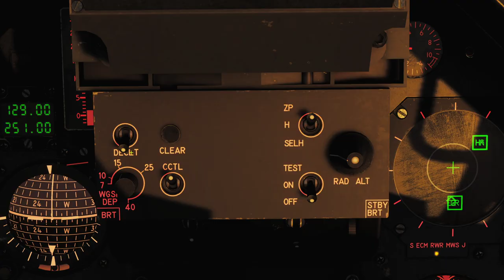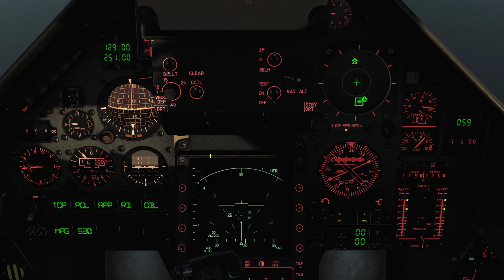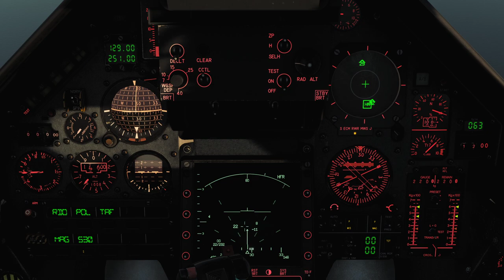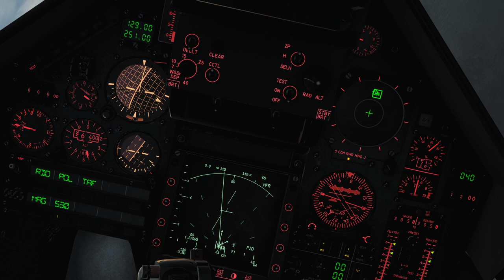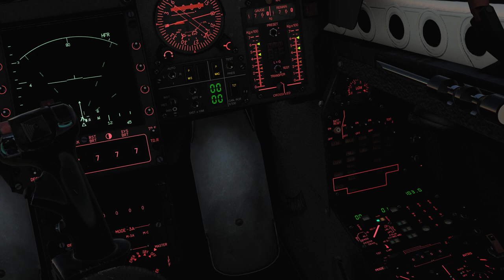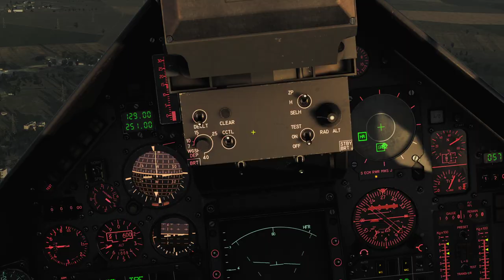DCS Multiplayer: Mirage 2000 Scramble